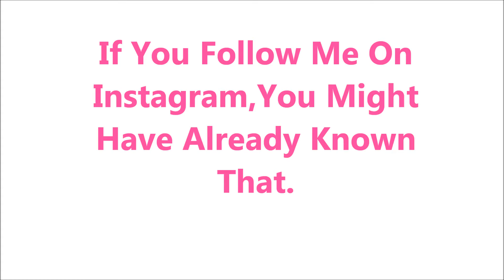Quick UPDATE...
But Don't Worry, I Will Be Uploading Videos This Week.

♡My Links!♡

Xoxo,
Alyssa Renee ♡